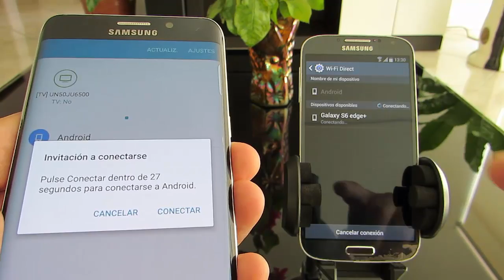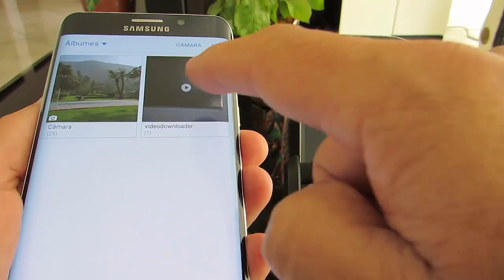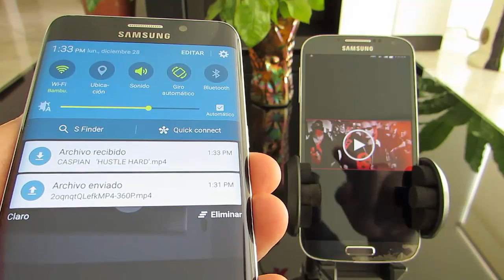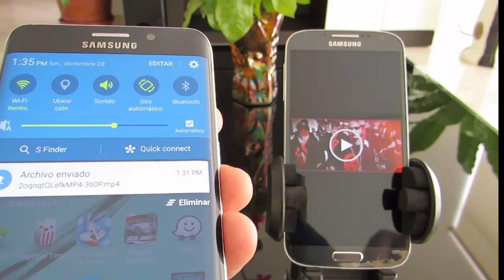Pasar archivos de un Galaxy S6 Edge Plus a otro teléfono Android por Wi-Fi Direct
Te muestro cómo pasar archivos entre un Galaxy S6 Edge Plus y otro teléfono o tableta Android, mediante WiFi Direct.